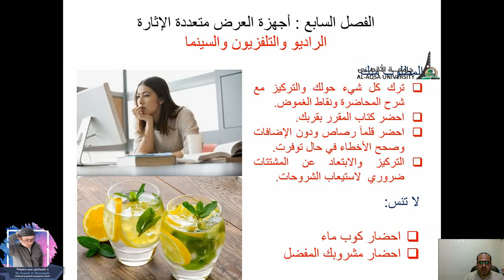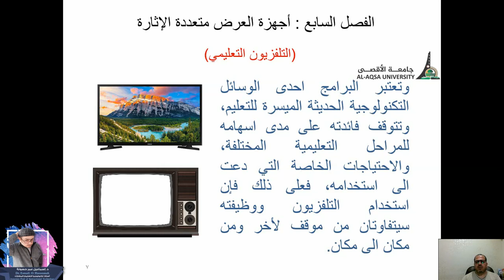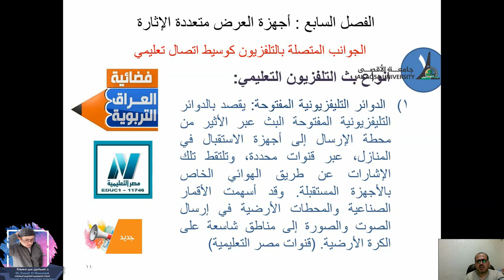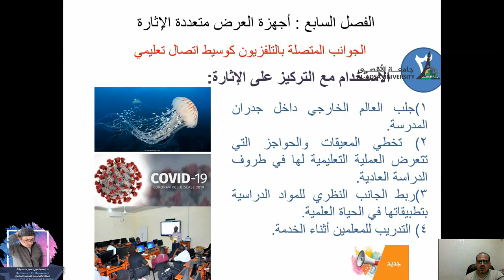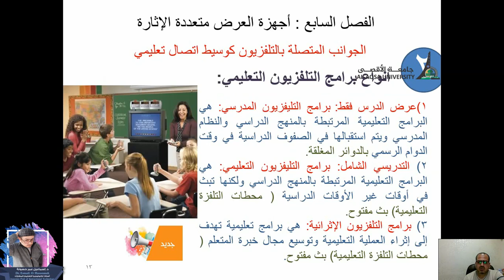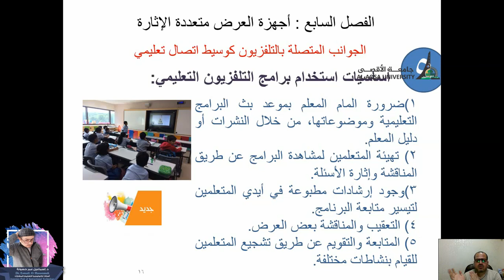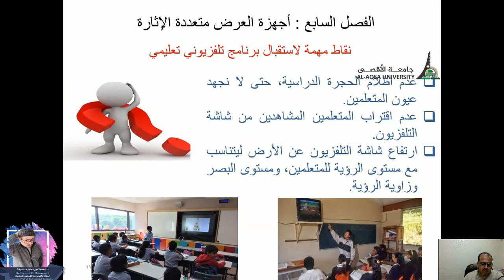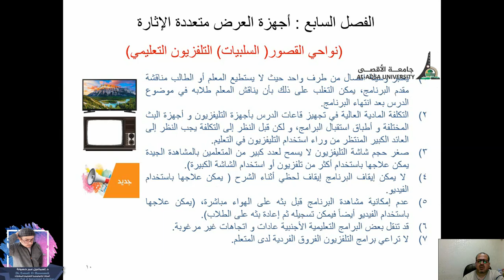ف7 ج2 جهزة العرض متعددة الإثارة التلفزيون التعليمي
الفصل السابع أجهزة العرض متعددة الإثارة   التلفزيون التعليمي